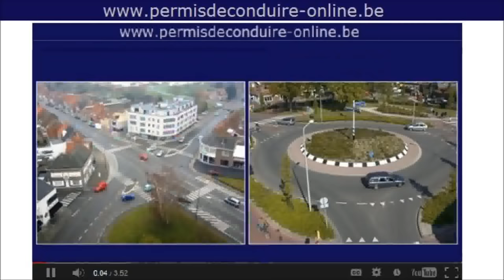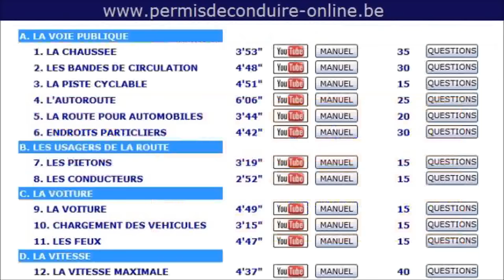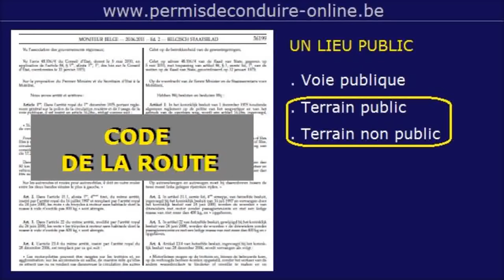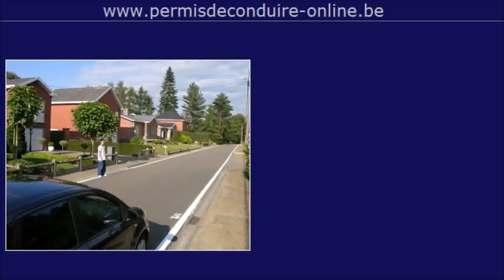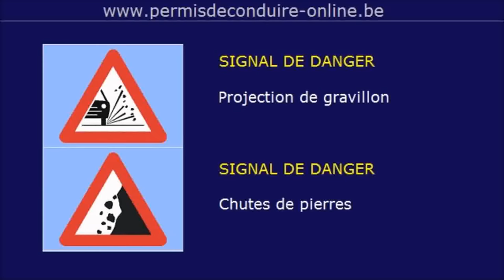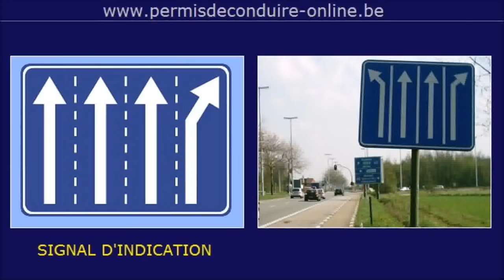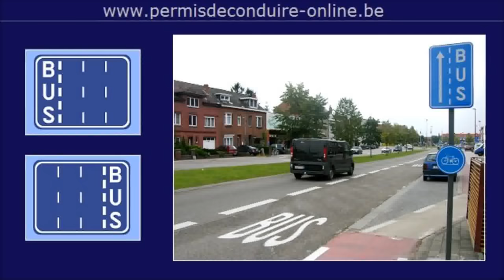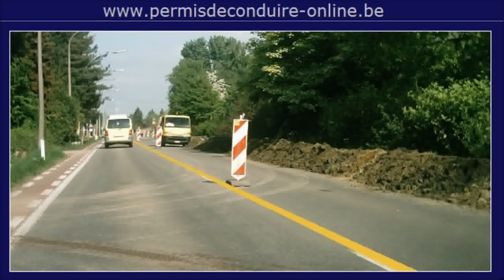PERMIS DE CONDUIRE B METHODE D'APPRENTISSAGE